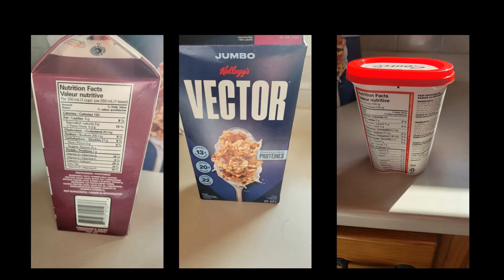High Protein Breakkfast2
50+ grams of protein